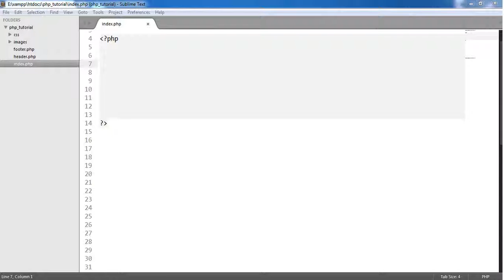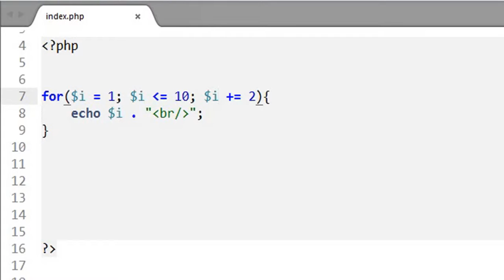PHP MySQL Bangla Tutorial Part - 9 - for loop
PHP MySQL  Bangla  Tutorial, for loop. syntax of for loop . how for loop works